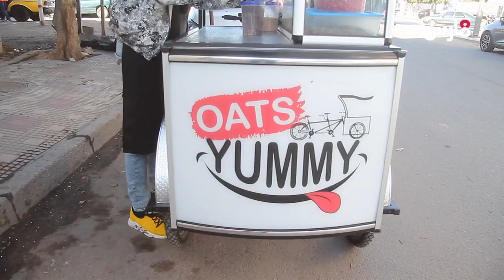بدعم من يهودي..مغربيان ينتصران على البطالة بطريقتهما الفريدة